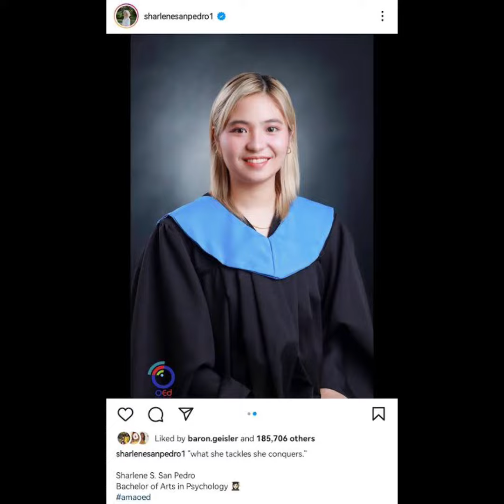Goin’ Bulilit Star, Sharlene San Pedro College Graduate Na